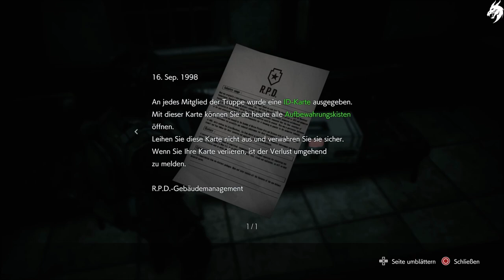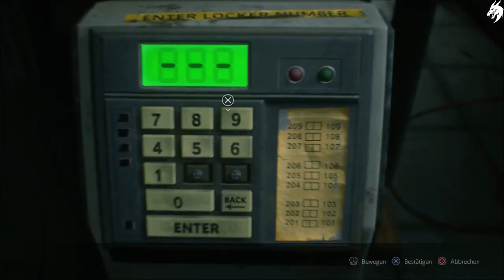RESIDENT EVIL 3 REMAKE ☣►Part 4◄ HD Gameplay (Deutsch) [ohne Kommentar]